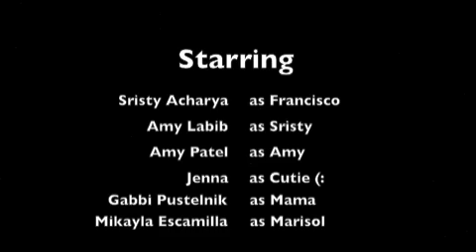El Chico de Una Madre Loca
Spanish project for Sr. Stetson